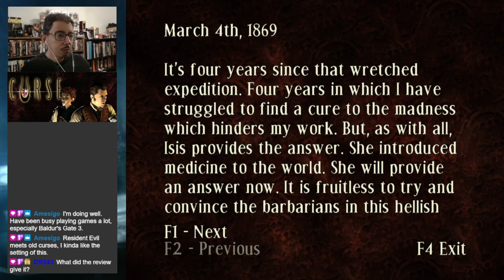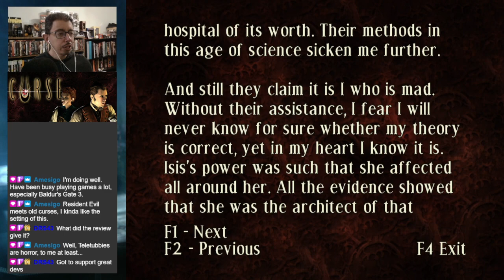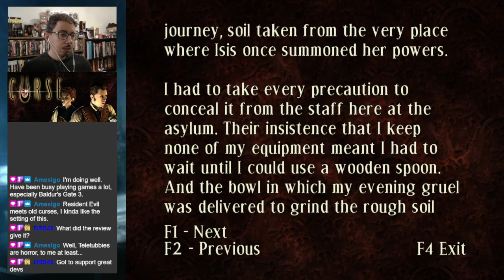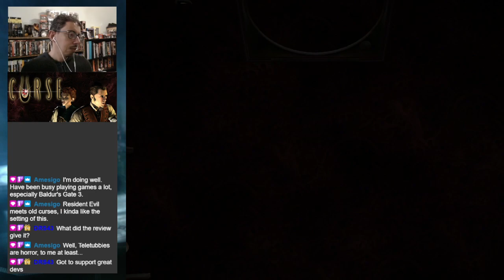Curse: The Eye of Isis | 2003 - Long Play - PC | - Part 3A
Step into the shoes of Dr. Darien Dane or his assistant Victoria Sutton as you investigate the mysterious disappearance of an ancient sacred Egyptian statue from the British Museum. Protected by an evil curse, the statue can cause madness or violent death, raise the dead, and animate diabolical objects.